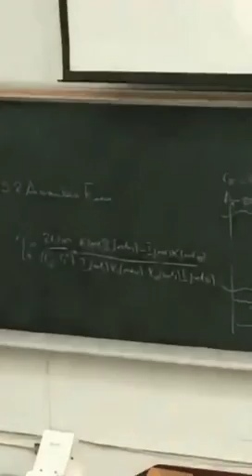Student uses binocular to see the board inside a lecture hall - 1025814